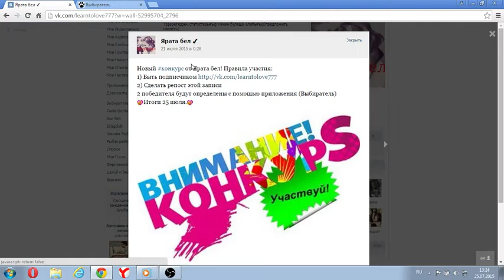Конкурстын енеүcеләре 25 07 2015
Ярата бел